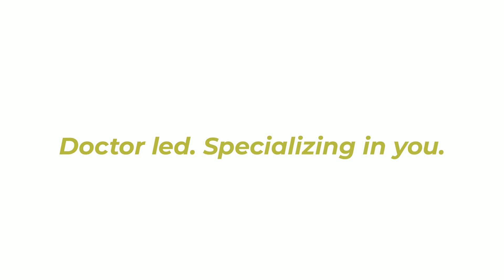Prevea Health, Doctor led. Specializing in you.